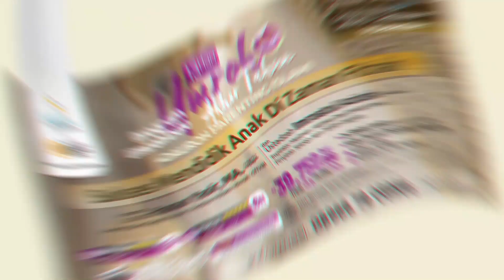⭕ KISAH TELADAN & KEUTAMAAN MAIMUNAH BINTU HARITS | Ustadzah Imroatul Azizah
KISAH TELADAN & KEUTAMAAN MAIMUNAH BINTU HARITS